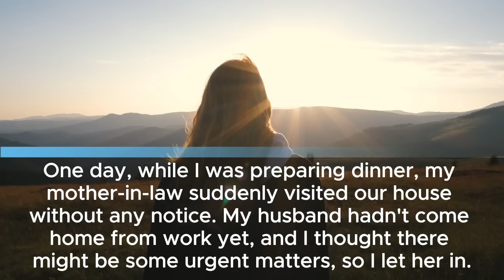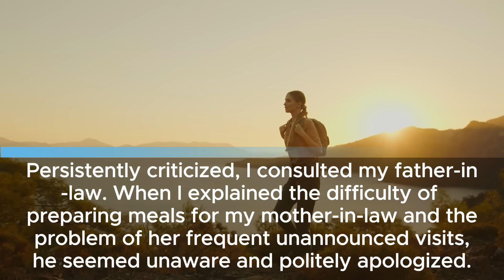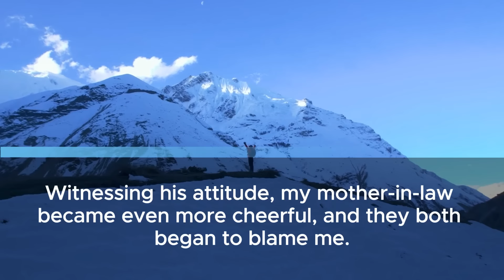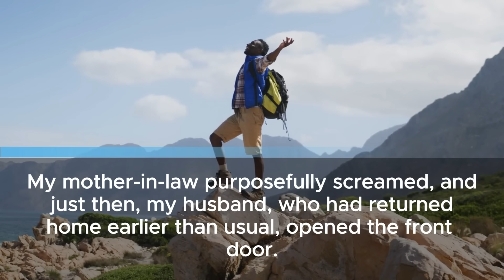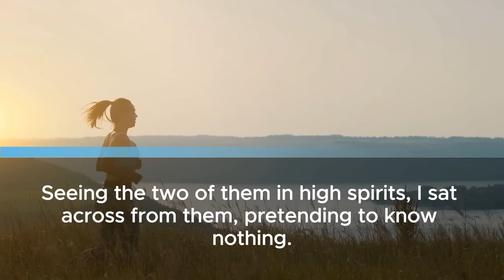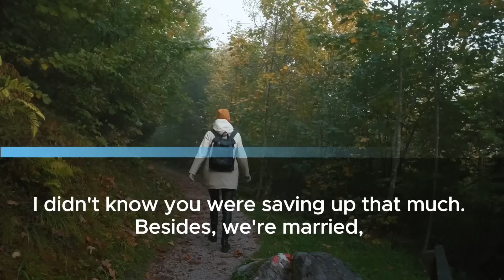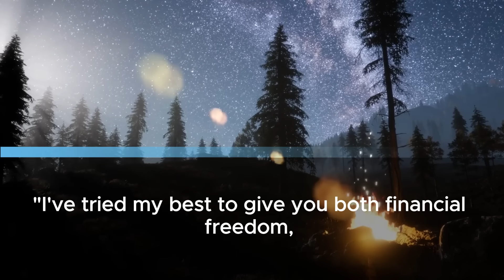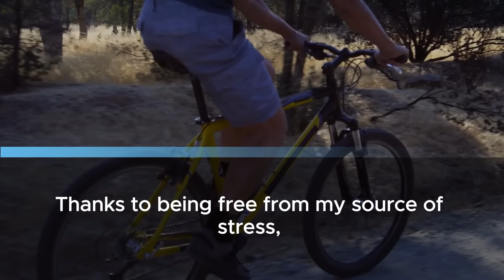Husband & MIL Use My Bankbook for $300k House! Didn't Hide It Well? Checked Account? Wait!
My name is Lillian, and I'm turning 42 this year. I've been married for 17 years, and before that, I worked at a company. After getting married, I quit my job and started working part-time at a local supermarket. I met my husband, Easton, at work, and at the time, I thought he was an ordinary and kind man.